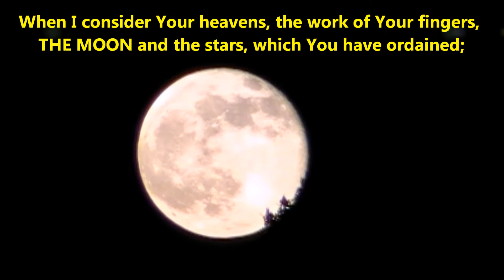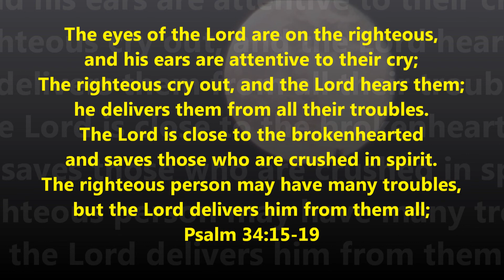WHEN I SEE THE MOON AND THE STARS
When I consider your heavens,
the work of your fingers,
the moon and the stars,
which you have set in place,
what is mankind that you are mindful of them,
human beings that you care for them?
Psalm 8:3-5